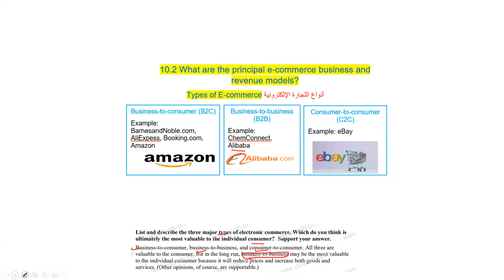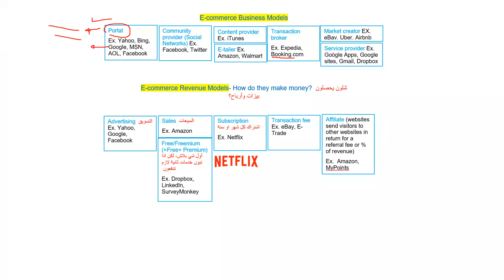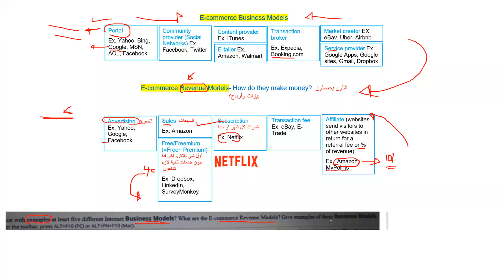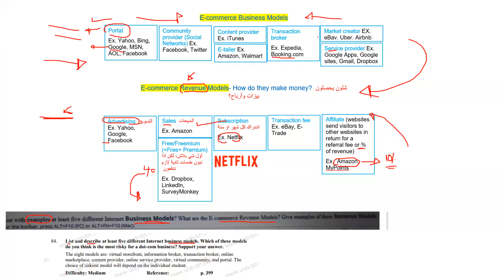ITIS103 chapter 10.2